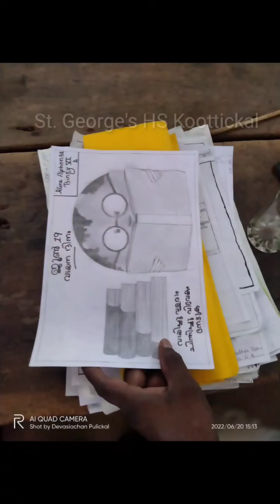Merit Day 2022 | SGHS Koottickal